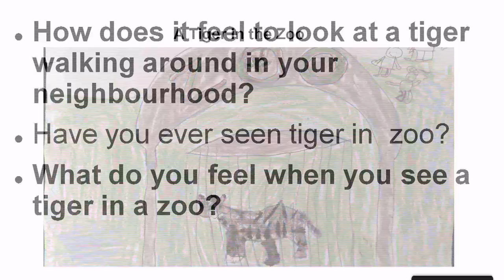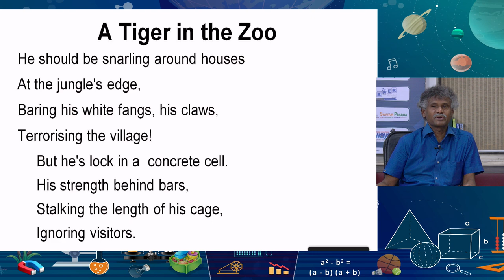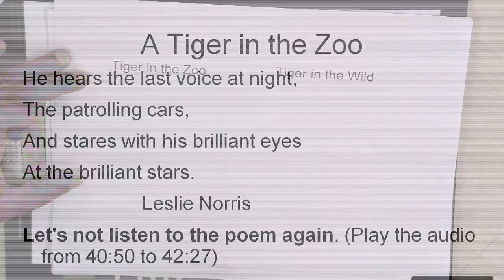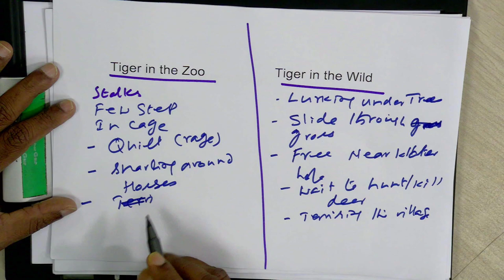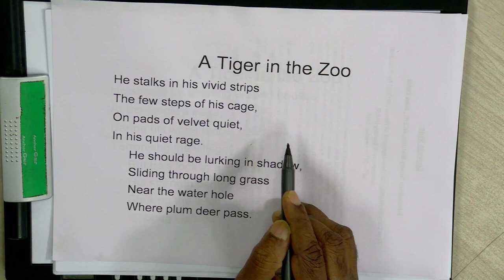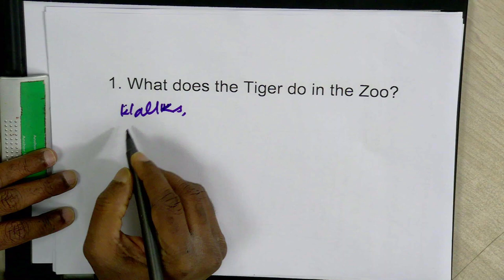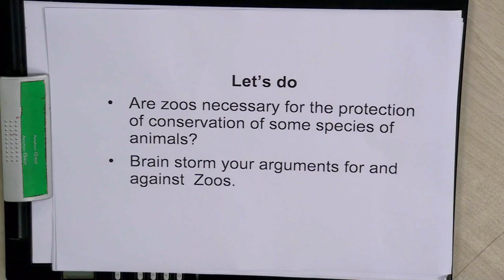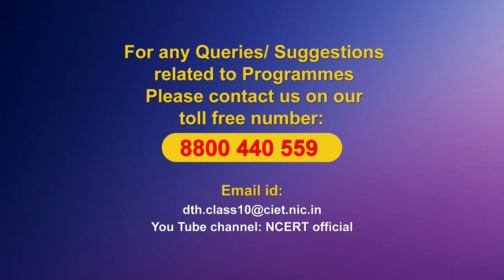Live Interactions on PM eVIDYA :Lesson2: Poem A Tiger in the Zoo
Lesson2: Poem A Tiger in the Zoo
Subject: English  (Class: X)
PM eVIDYA
Speial Live Telecast on Dealing with exam Stress and Anxiety...

Sahyog Session
Mon-Fri                                             5-5.30pm

The programs can be viewed on:
1. DD Free dish channel #128
2. Zee Dish TV Channel #950
3. Tata Sky Channel #756
4. Airtel TV Channel #440
5. Videocon Channel #477
6. Jio TV App
7. ‘NCERT OFFICIAL’ YouTube Channel
3. SWAYAM Prabha App
4. ePathshala Kishore Manch App
5. Social Media Platforms of CIET & NCERT (YouTube, Facebook, Twitter, WhatsApp, Telegram)